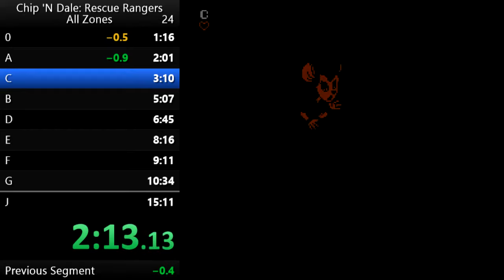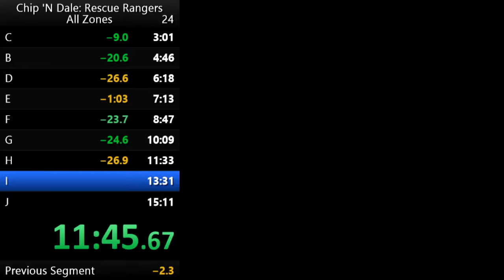Chip n Dale Rescue Rangers 14:43